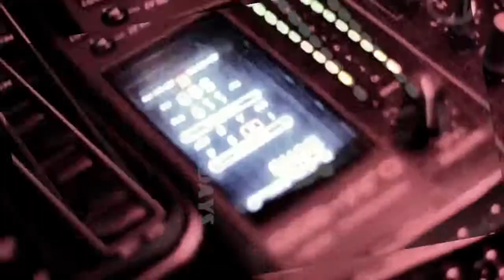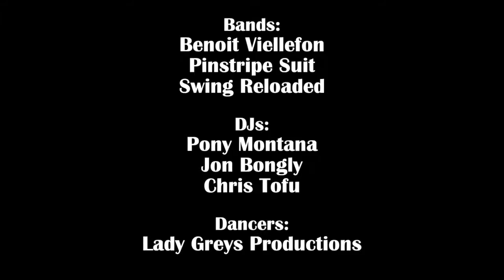Hippodrome Speakeasy Trailer - at The Hippodrome Casino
Hippodrome Speakeasy Trailer - at The Hippodrome Casino, Leicester Square.  Where international jazz musicians jam live with world famous DJs.

Featuring Pinstripe Suit Swing Band, Benoit Viellefon and His Orchestra, Swing Reloaded, DJ Chris Tofu, DJ Pony Montana, DJ Jon Bongly and dancers from Lady Greys Productions.